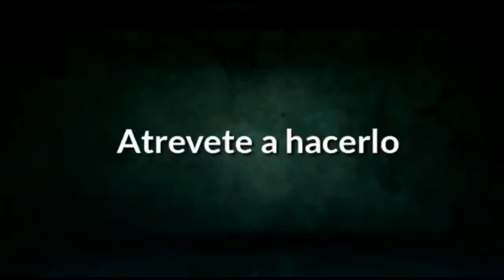Cortes y espacios en pasamanos de hierro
Encuentra una forma simple de determinar espacios entre las figuras de un pasamanos